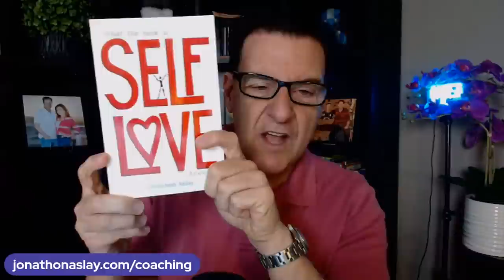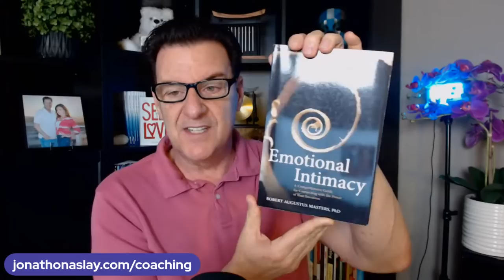5 Male INSECURITIES That Women NEED To Know